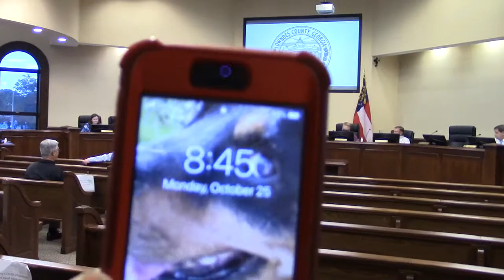9. Meeting Adjournment @ LCC Work Session - 2021-10-25